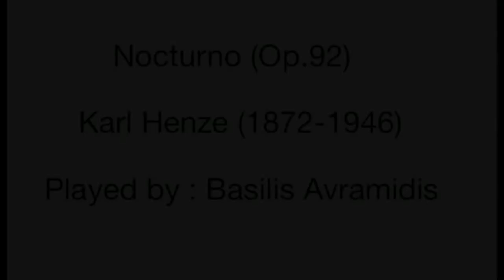Nocturno (op.92)-Karl Henze/ Basilis Avramidis